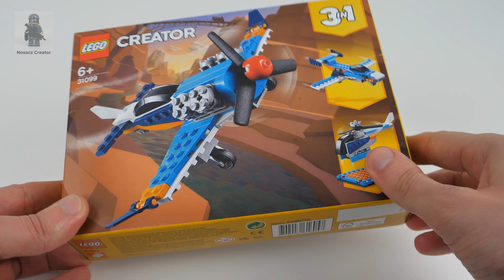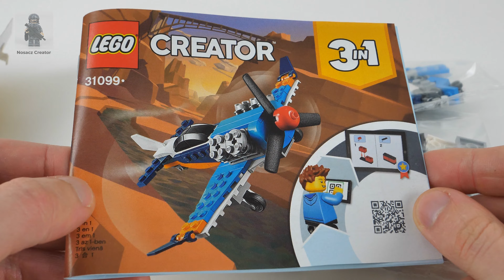LEGO Creator | 31099 --- 3 in 1 --- Propeller Plane --- variant 1 --- unboxing and pure build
LEGO Creator | 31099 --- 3 in 1 --- Propeller Plane --- variant 1 --- step by step unboxing and pure build...

Brand: LEGO
Theme: Creator
Set Number: 31099
Name: Propeller Plane
Number of pieces: 128
Number of minifigs: 0
Year Released: 2020

00:00 Intro
00:05 Unboxing
02:40 Wings + main body
07:44 Front + middle and tail
12:00 Front and back sides
13:45 Engines
14:59 Front body and engines assembling
15:47 Wing sides
16:10 Main wings and wing sides assembling
16:30 Cockpit
16:51 Back wheel
17:23 Front wheels
18:31 Propeller
18:59 Tail stabilizator
19:23 Ready set presentation
19:55 Outro